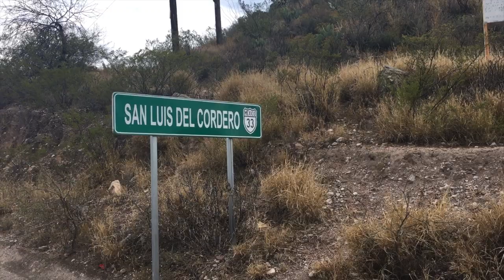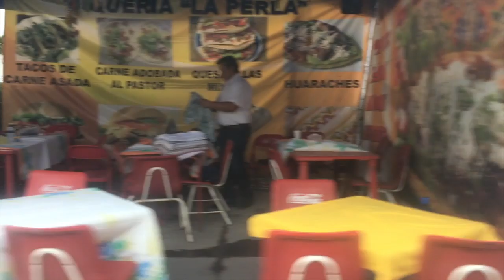MEXICO VLOG 2017🌵 | San Luis Del Cordero, Durango 🇲🇽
Made a vlog out of our vacation. 🇲🇽